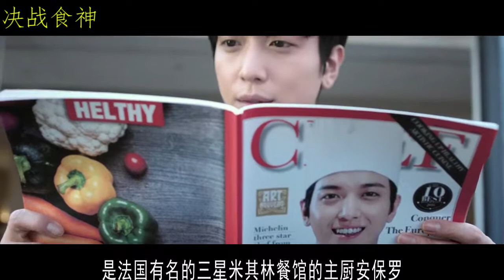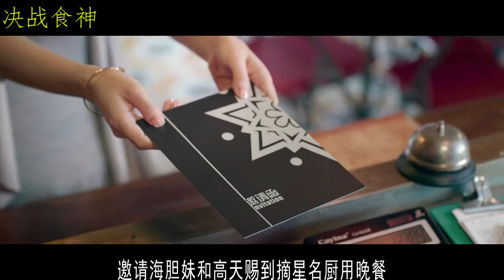男子失去味覺成米其林三星名廚，被拜金女友背叛，果斷找了另壹個男子